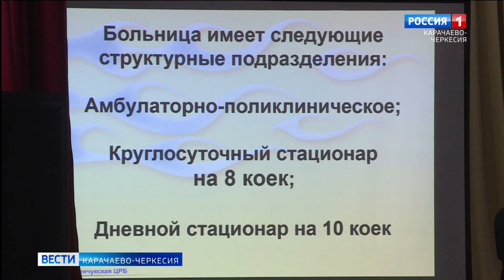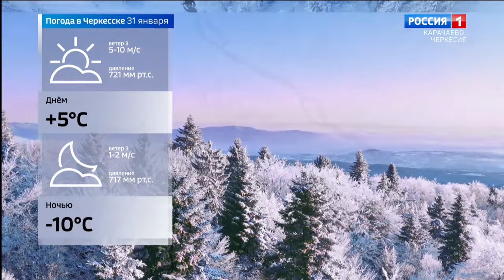Вести Карачаево-Черкесия 30.01.2024